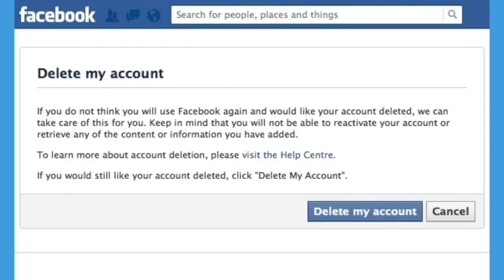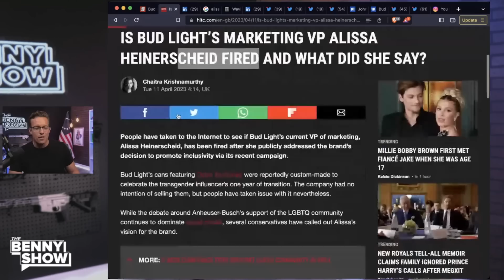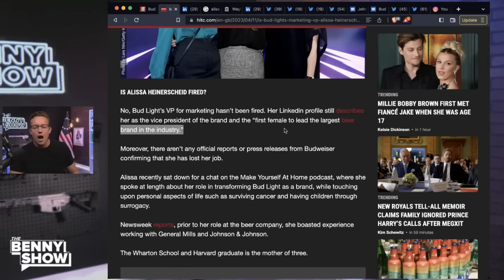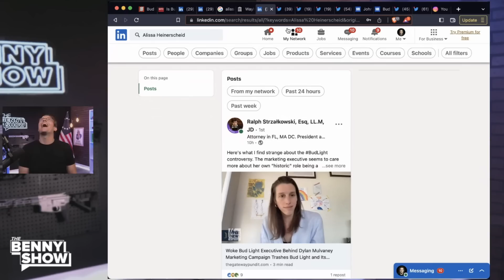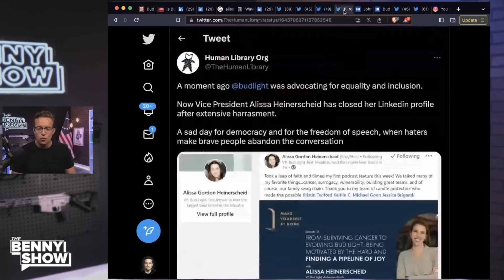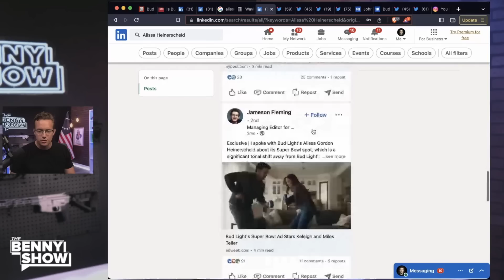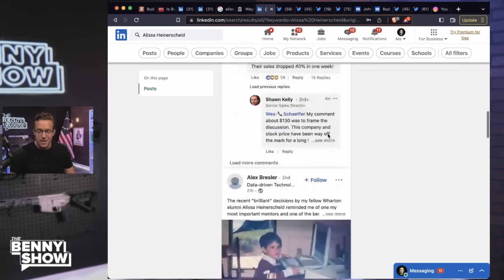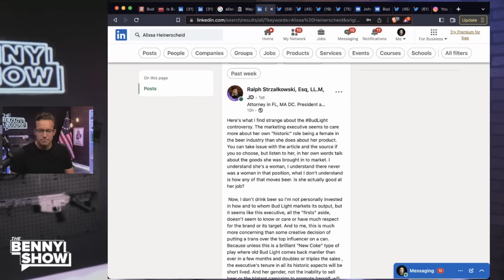PANIC! Woke Bud Light Marketing VP DELETES Accounts | Scrubs Internet History In Humiliation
Woke Bud Light's Marketing VP DELETING her social media accounts in a panic.